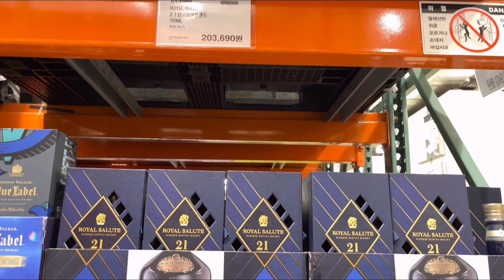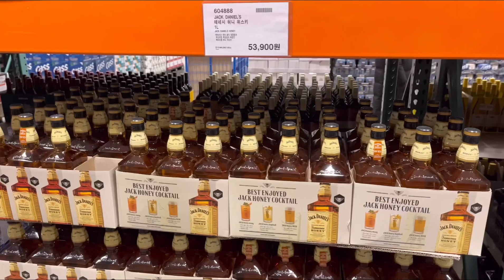2월 16일 코스트코 일산점 위스키